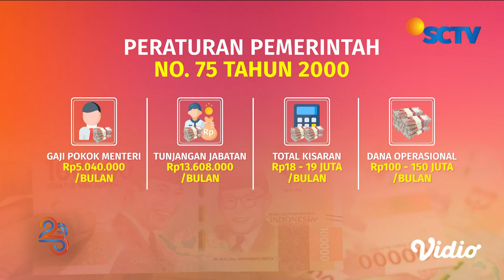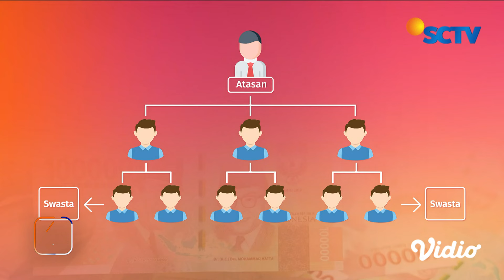Diskusi: Kasus Korupsi SYL, Aliran Dana Turut Dinikmati Keluarganya, Untuk Apa Saja? | Liputan 6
Kasus dugaan korupsi eks mentan, Syahrul Yasin Limpo, lagi-lagi jadi sorotan. Bukan lagi soal jumlahnya, tapi aliran dananya yang diduga turut dinikmati anggota keluarganya. Mulai istri, anak hingga cucu. Untuk apa saja, dan bagaimana modusnya? kita diskusi.